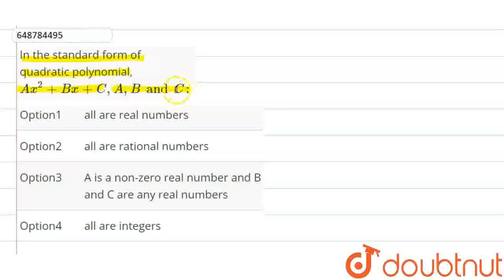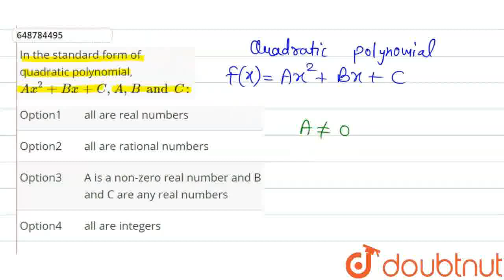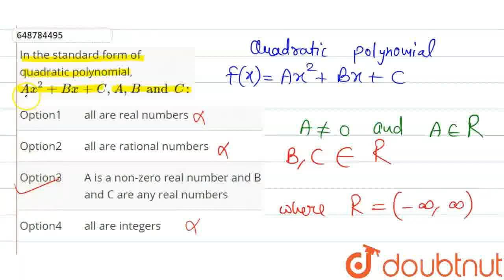In the standard form of quadratic polynomial, Ax^2+Bx+C,A,B and C: | CLASS 10 | SAMPLE PAPER 6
In the standard form of quadratic polynomial, Ax^2+Bx+C,A,B and C:
Class: 10
Subject: MATHS
Chapter: SAMPLE PAPER 6
Board:CBSE

👉 Have Any Query? Ask Us.